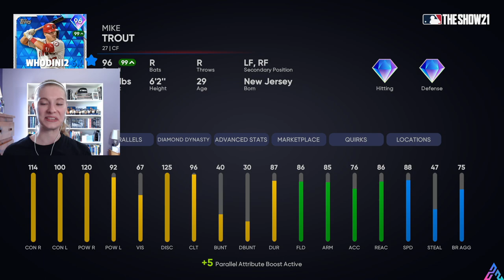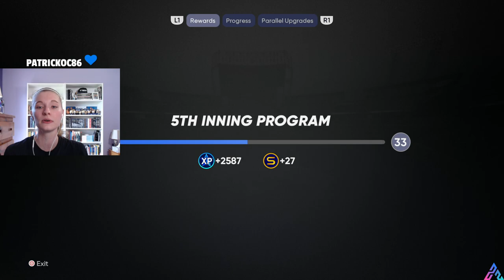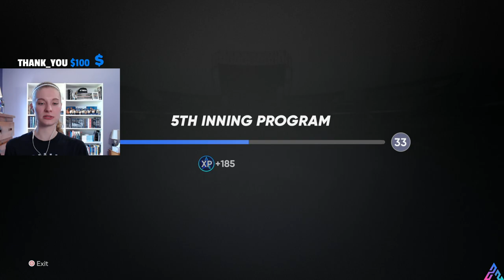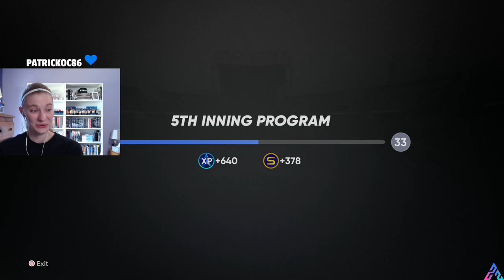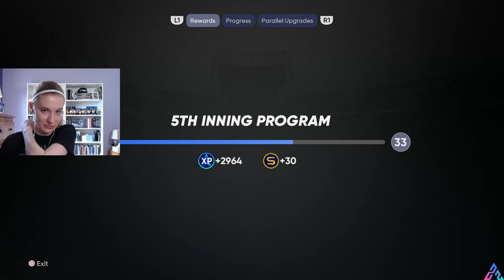Stream No. 314: Be Kind! | Ranked Seasons Grind and NEW Ryan Zimmerman Player Program!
We are continuing the Ranked Seasons grind! We also started the new Ryan Zimmerman Player Program! Enjoy!

Hello! Ashley Sanders here! I am currently a senior in college, and for study breaks and amongst many hobbies I have, I enjoy playing video games. As an extremely competitive sports fans, you can find me frequently playing MLB The Show. I have been streaming on Twitch since May 8, 2020, and I became a Twitch Partner in August 2020!

This video was streamed on August 19, 2021